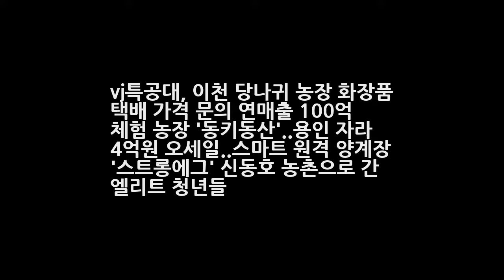vj특공대 이천 당나귀 농장 화장품 택배 가격 문의 연매출 100억 체험 농장 동키동산..용인 자라 4억원 오세일..스마트 원격 양계장 스트롱에그 신동호 농 DKO 뉴스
vj특공대 이천 당나귀 농장 화장품 택배 가격 문의 연매출 100억 체험 농장 동키동산..용인 자라 4억원 오세일..스마트 원격 양계장 스트롱에그 신동호 농촌으로 간 엘리트 청년들 - 농촌으로 간 엘리트 청년들 - 10월 13일 밤 10시에 방송되는 KBS2 에서는 열정과 패기로 농촌에서 대박을 일군 엘리트 청년들의 이야기를 담았다. 억 소리 나는 청년들이 농촌에 나타났다!
동상이몽2 추자현 우효광 아기 성별 알고싶어해..쇼핑 때문- 스타뉴스  DKO 뉴스: